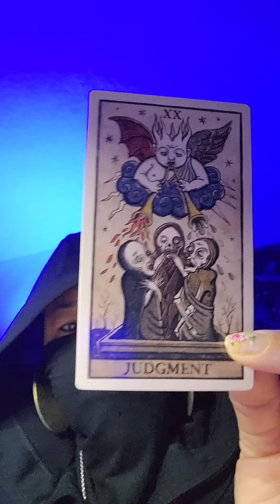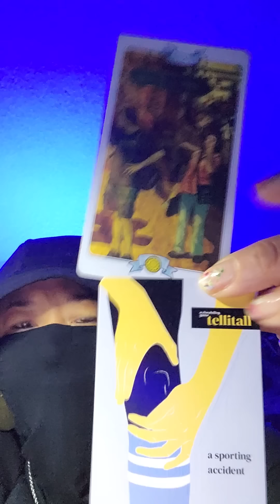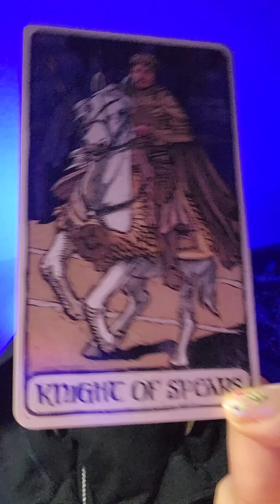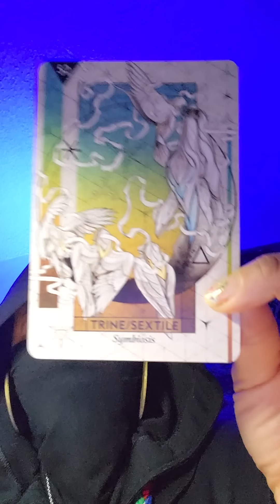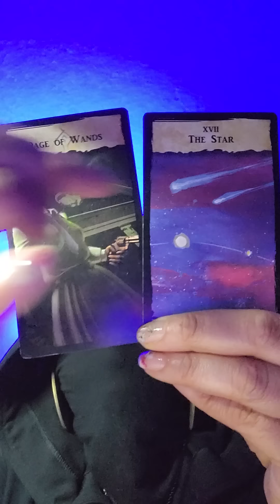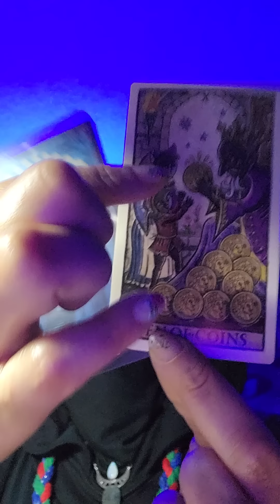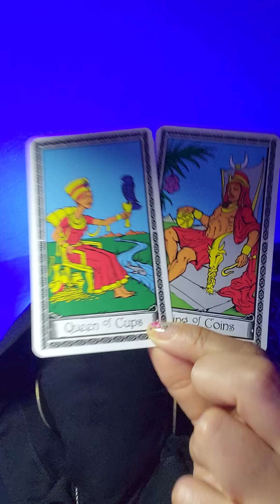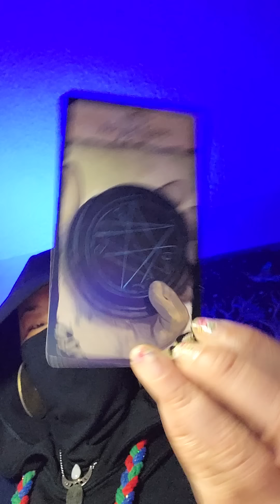Deeper into the plot of a dark high priestess and her minions. THIS STORY WILL BE TOLD!